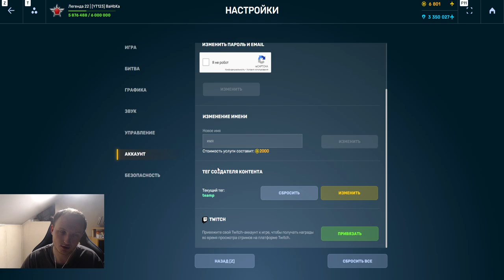ОРЕХ ЗАСКАМИЛ ВСЕХ НА КОМПЕНСАЦИЮ?! КОГДА БУДЕТ КОМПЕНСАЦИЯ ЗА ДДОС АТАКИ В ТАНКАХ ОНЛАЙН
Условия розыгрыша:
1. В настройках игры устанавливаете тег создателя контента "teamp"
2.Оформляете покупку в магазине игры с 26 декабря.
3.Заполняете форму регистрации в розыгрыше ( чеки принимаются исключительно с 26 декабря )